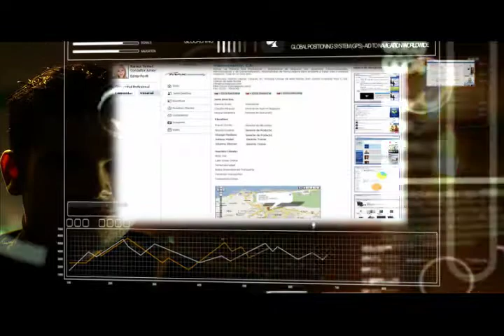MAXNEGOCIOS.COM "VENTAS"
3 er Spot Publicitario para MaxNegocios.com Producido por Origami Films Produccion Ejecutiva Milka Chulina Dirigido por Anderson Rodriguez